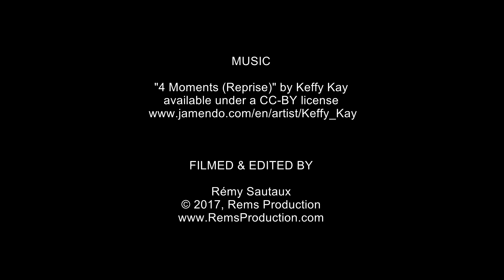Atlantis Bali Diving in Manta Point, Nusa Penida (25 Apr 2017)